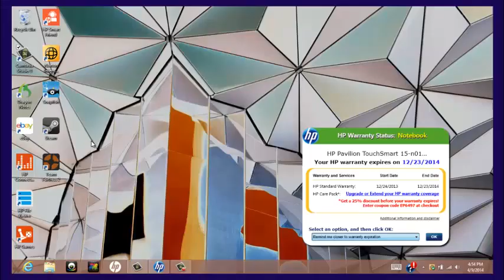[OCH]Bruce_Lee huggy.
I'm still testing out Camstasia and I think I finnaly got it! Also my huggy I think seems to be affected by camstasia or that might just be me thinking camstasia gives me lag (even though I think It doesn't)